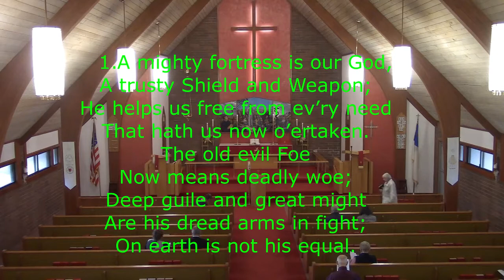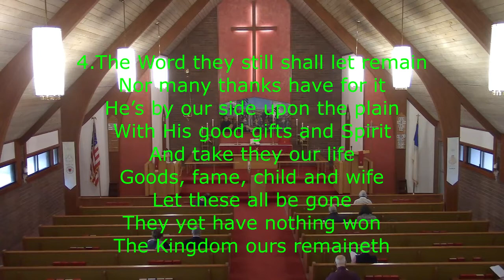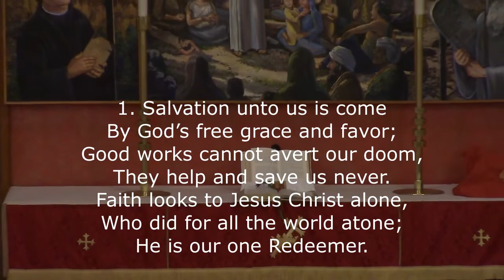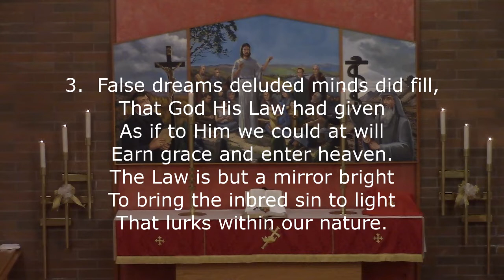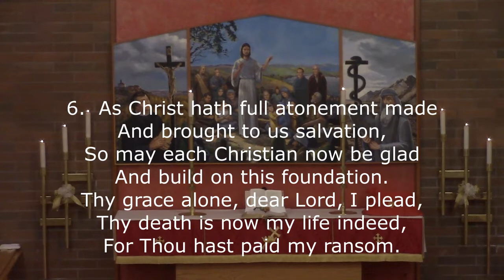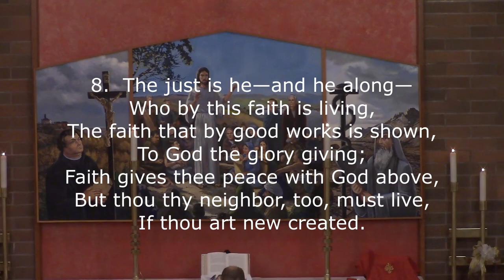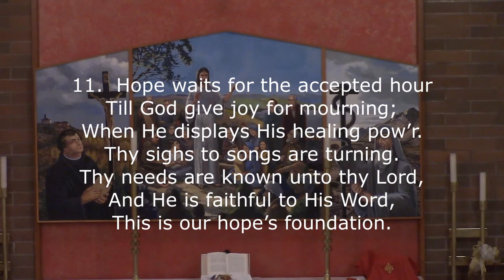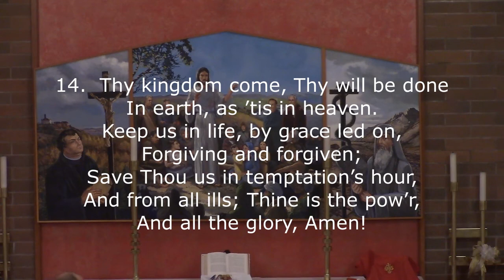Reformation 2022 10/30/2022 Chorale Service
Sermon on II Cronicles 29:12-19 begins at 25:15